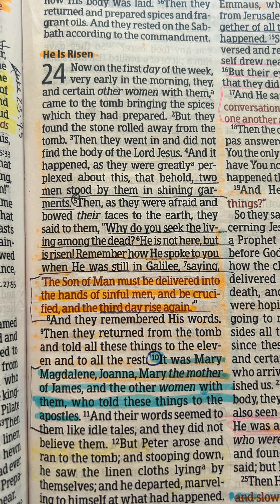The final chapter of the book of Luke- He is Risen!